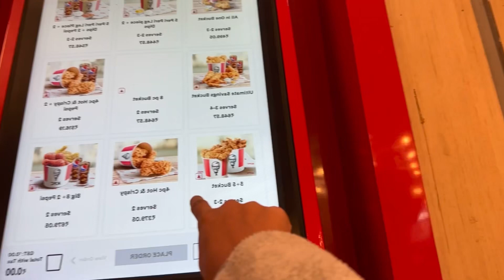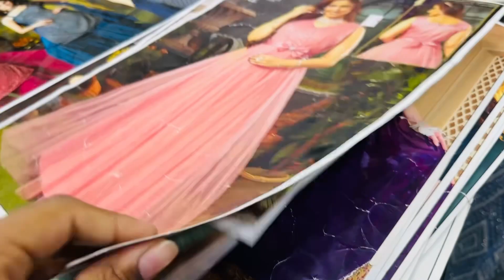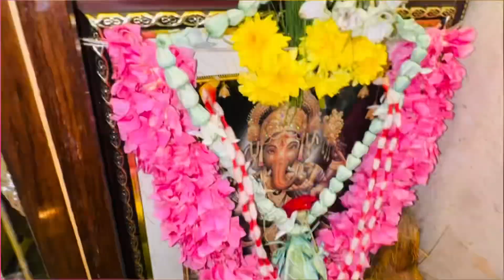Gowri ganesha festival✨🧿 || The nun 2 👻|| THE NAMRATHA VLOGS